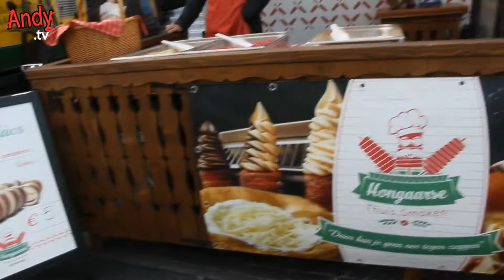TONY SPRING HET IJS KOUDE WATER IN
In deze video weer een leuke vlog

Thumbnail gemaakt door: Houdjebecca
neem ook eens een kijkje op haar kanaal